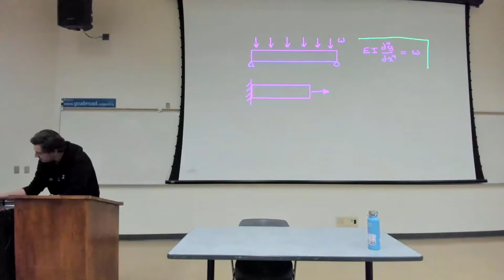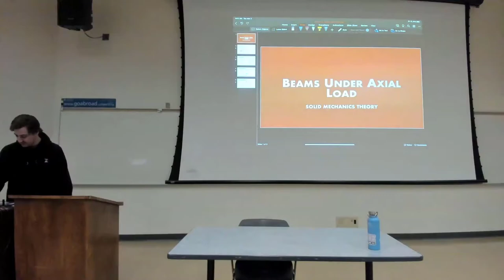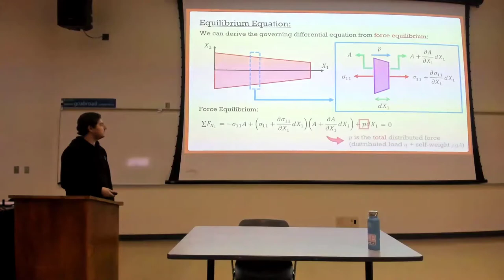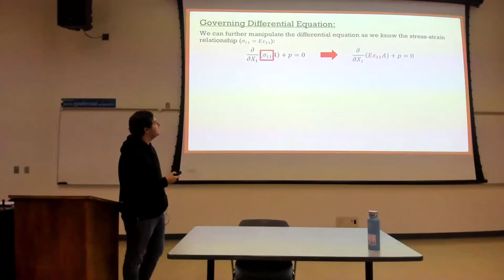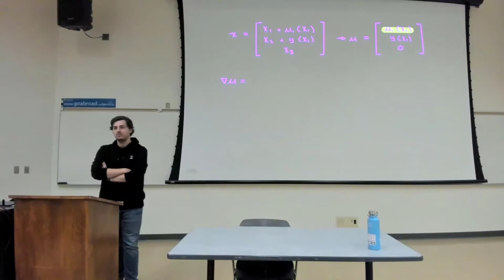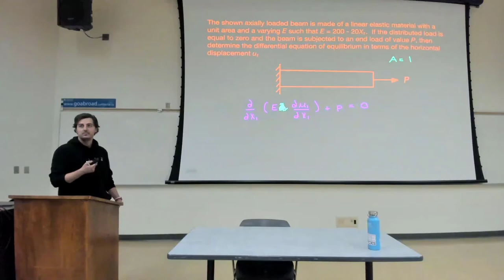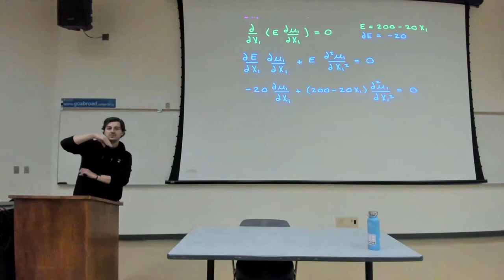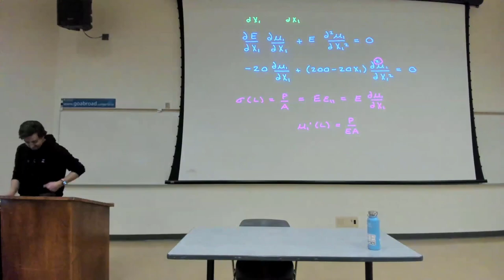Intro to Continuum Mechanics Lecture 15 | Beams Under Axial Load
Contents:
Introduction: (0:00)
Lecture: (12:57)
Examples: (27:32)